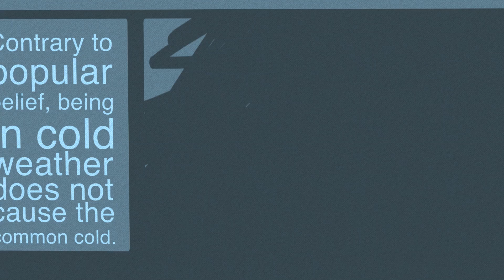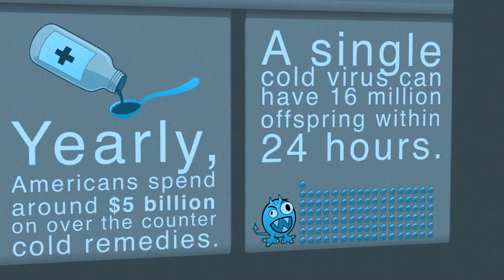Common Cold - What is it?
What is a cold? Why do we get sick? What are common cold facts and can you get rid of the cold?